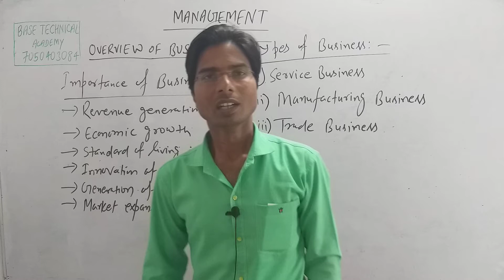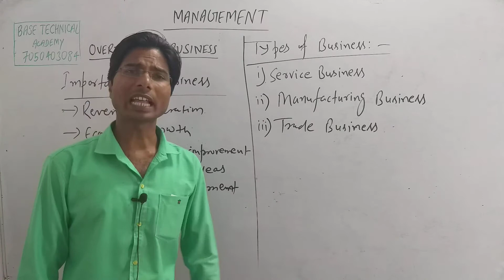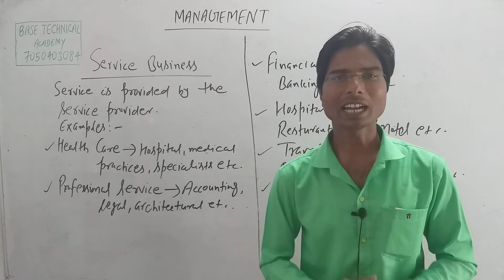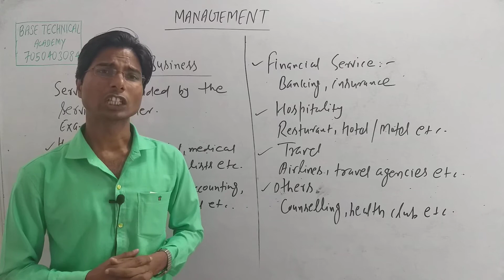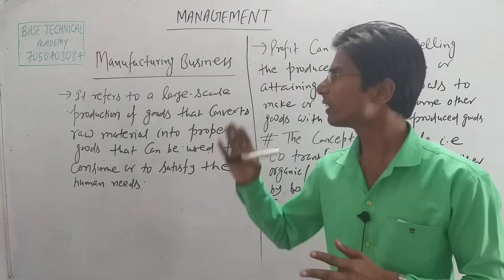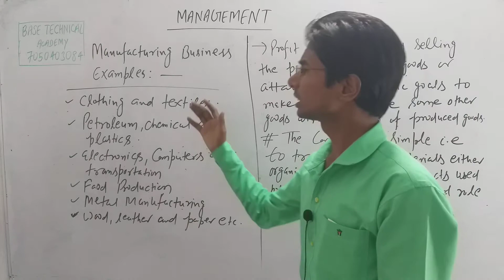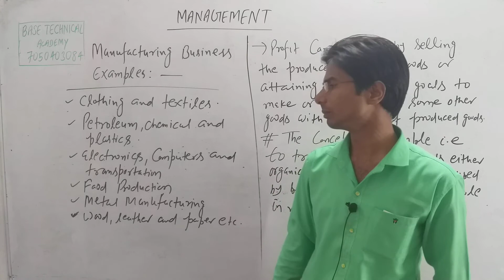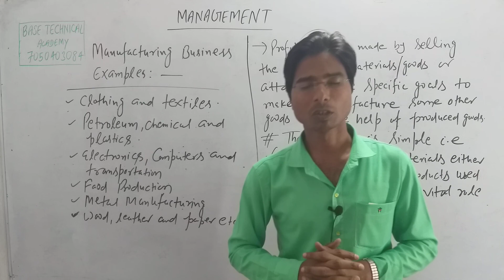L2 Management !! Overview of Business !! 6TH SEMESTER POLYTCHNIC !! SBTE BIHAR !! Helpline7050403084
download BASE TECHNICAL ACADEMY APP from play store for full course

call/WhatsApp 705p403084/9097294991